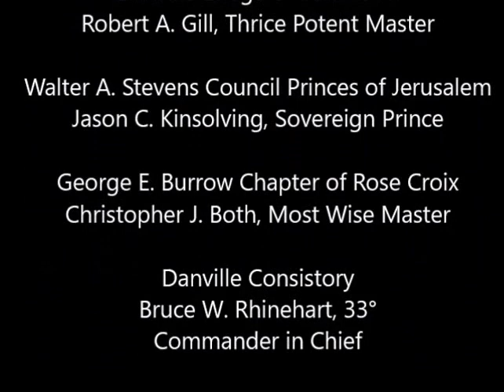Valley of Danville 2015 Fall Reunion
The Valley of Danville Ancient Accepted Scottish Rite, Northern Masonic Jurisdiction, United States of America